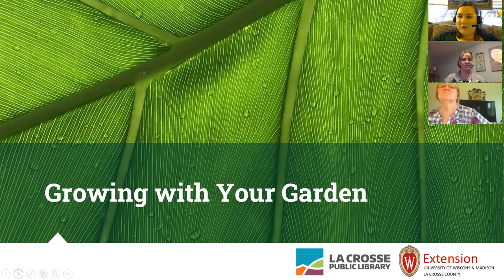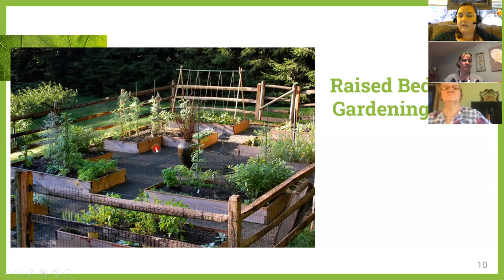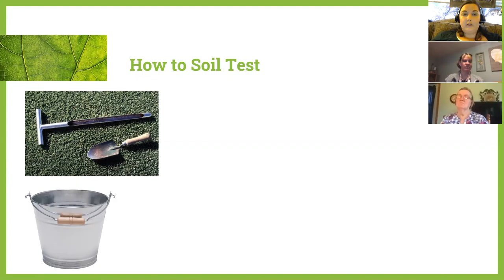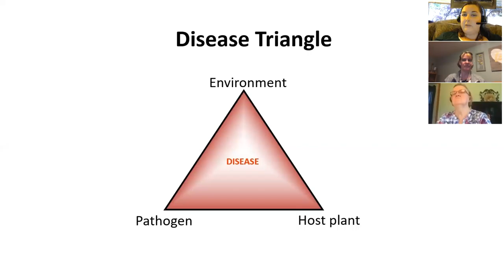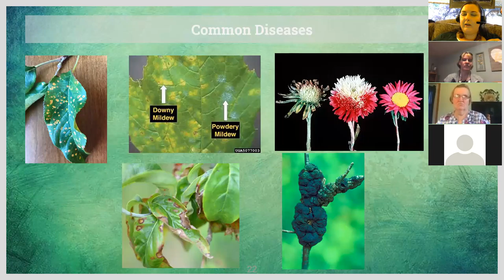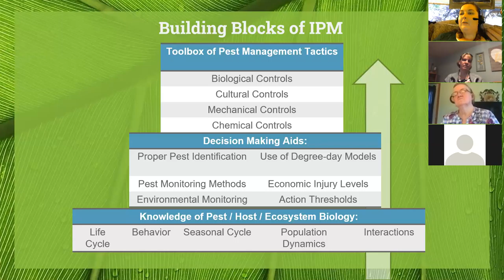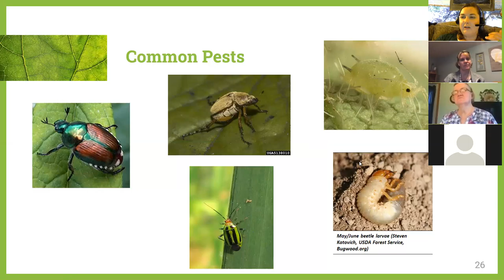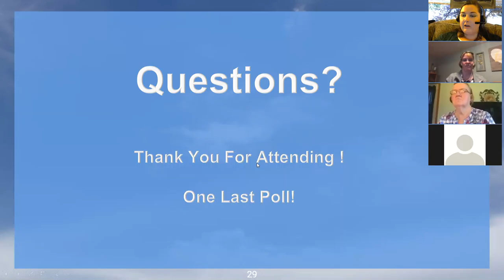Growing As Your Garden Grows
Description of this session: Whether you have been gardening for twenty years or are just getting started this program is for you. We will discuss weeds and pests to keep a look out for, different styles of gardening, troubleshooting common issues and other good gardening practices to help you achieve your goals.